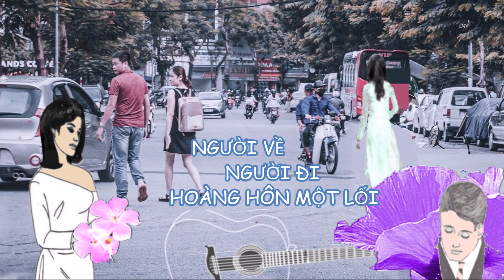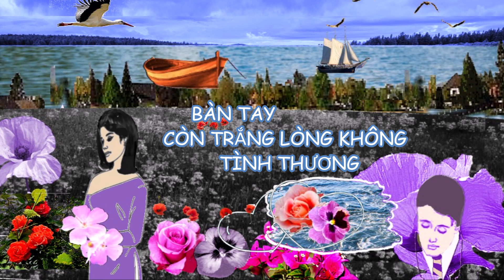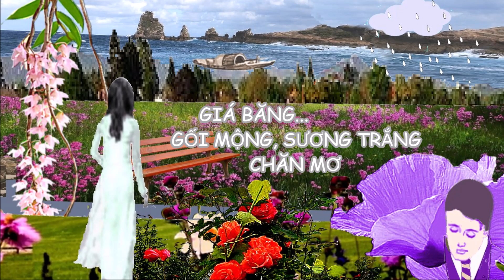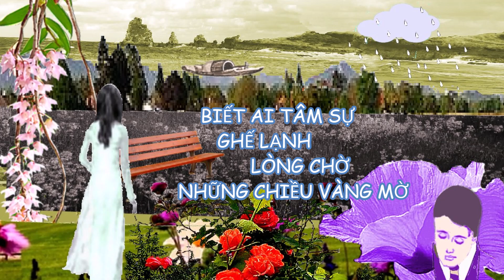Đại Lộ Hoàng Hôn - Y Vân - Trình bầy Hà Thanh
Đại Lộ Hoàng Hôn: Một bản nhạc khá xưa qua giọng hát Hà Thanh rất dễ lưu luyến người nghe...
Lời nhạc:
Người về người đi hoàng hôn một lối
Đường một đưòng hai chiều đưa vào tối
Trời cao và gió đầy
Hàng cây cùng ghế dài
Nào ai lẻ bóng, nào ai thành đôi

Đời mình là con tàu qua nhiều bến
Mà thăng trầm như trùng dương nổi sóng
Trời mây một lớp thành
Biển khơi một nỗi niềm
Bàn tay còn trắng
Lòng không tình thương

Giá băng gối mộng
Sương trắng chăn mơ
Gió khua ngõ hồn
Mưa ướt tâm tư
Biết ai tâm sự
Ghế lạnh lùng chờ
Những chiều vàng mờ

Đại lộ hoàng hôn phồn hoa ngậm nắng
Thời gian thường vô tình theo đời sống
Ngày xanh thì khuất dần
Chiều rơi nhuộm tóc vàng
Mà trong lòng thấy
Còn thiếu tình thương